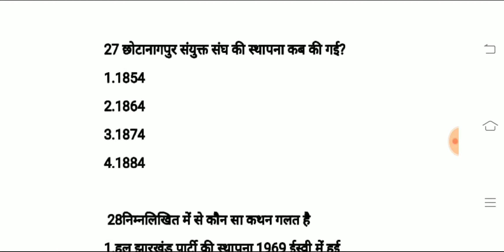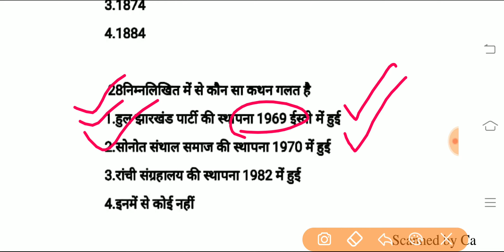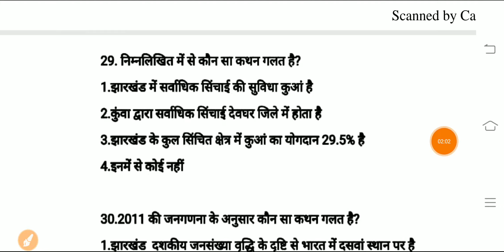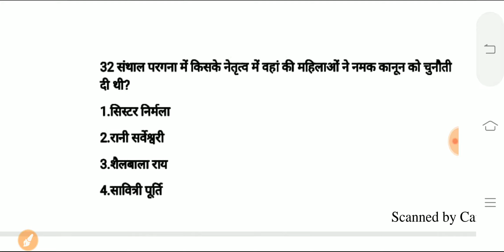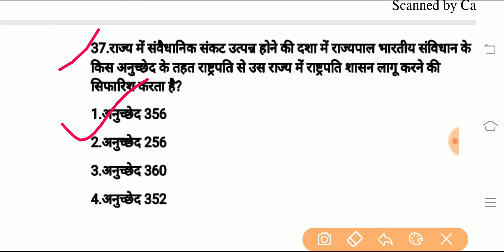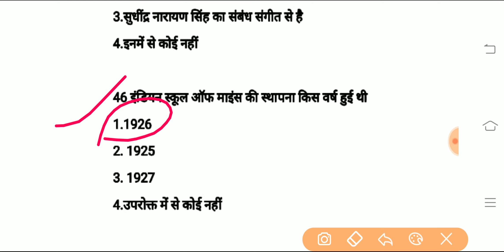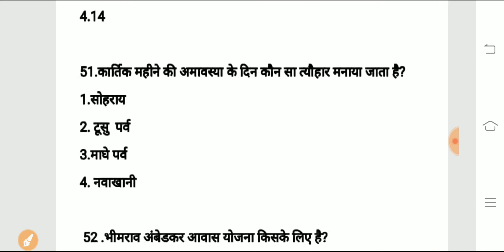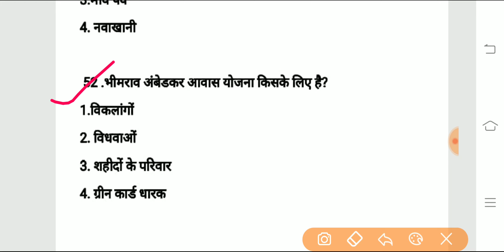झारखंड राज्य से संबंधित महत्वपूर्ण सामान्य ज्ञान प्रश्न